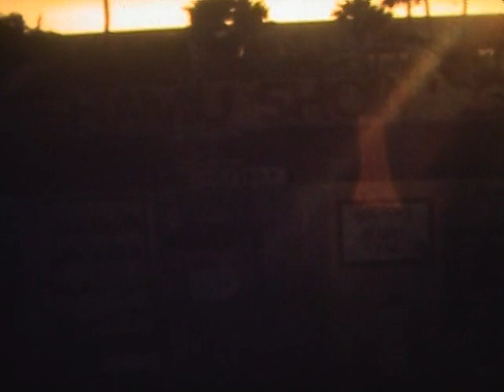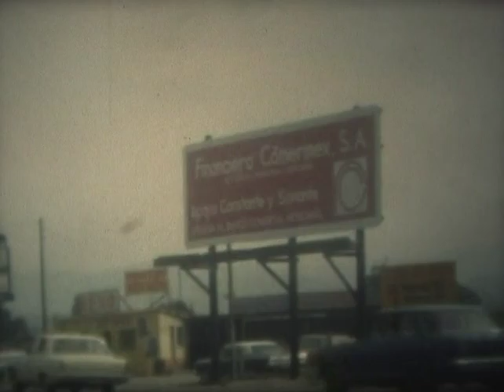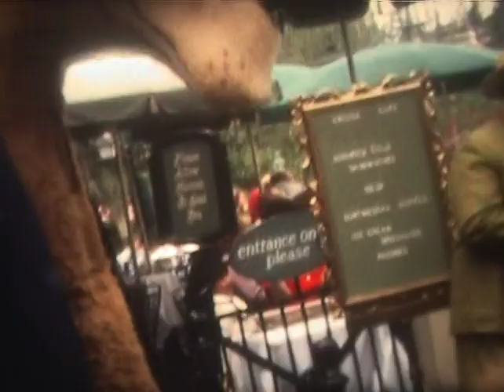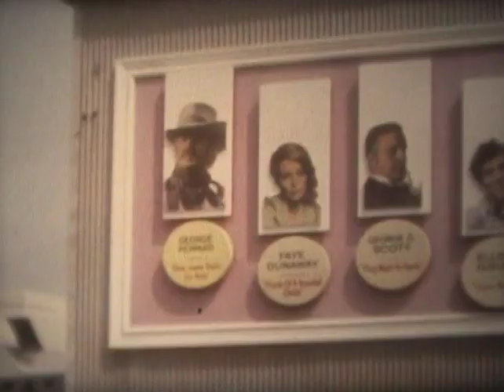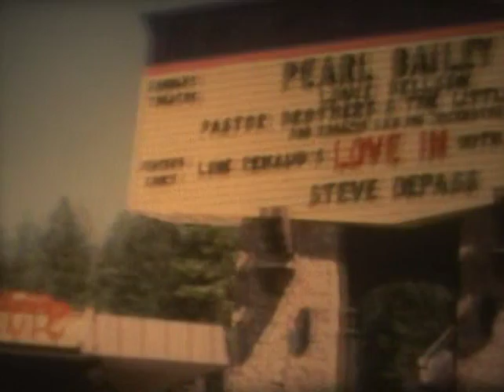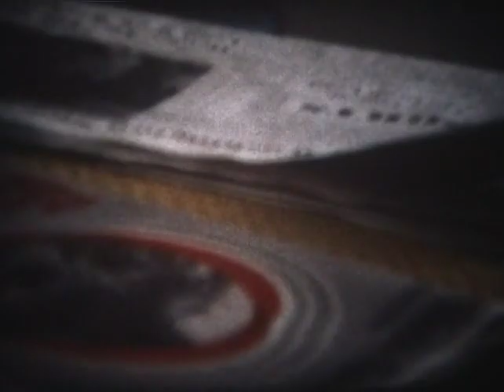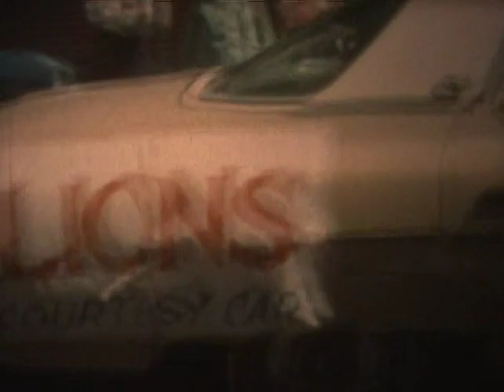Miles Family Home Movies 1971 to 1974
Reel #11: March 1971
Sea World, San Diego Zoo, Mexico, Disneyland
Reel #12: March 1971 to July 1971
 Mar 1971: Universal Studios
 May 1971: Fishing, Janene-Kindergarten Graduation
 Jun 1971: KOTI-TV Janene’s Dance Group-Animal Crackers
 Jun—Jul 1971: David-Baseball, Camping
Reel #13: June 1971 to December 1971
 Jun 1971: Janene-Dance Recital, Baseball David Pitching
 Aug 1971: North Fork River with McCreas
 Sep 1971: Reames Janene Swimming, Jacksonville with Makis, Kings Castle & Ponderosa Tahoe, Reno, Scoots & Spooky
 Oct 1971: Janene’s 6th Birthday
 Dec 1971: Christmas Morning
Reel #14: December 1971— May 1972
 Dec 1971: Christmas
 Feb 1972: Squaw Valley
 Apr 1972: Easter Egg Hunt
 May 1972: Howard’s Prairie, Grandma & Grandad, Wessels
Reel #15: February 1972 to May 1973
 Feb 1972: CalExpo, David 7th Grade Basketball
 Mar 1972: Eugene & Portland
 Jul 1972: Janene First Bike, Old & New Pick-ups, Dance Recital
 Sep 1972: Vera, George, Judy & Girls, Rich Band Uniform
 Dec 1972: Christmas
 Mar 1973: Portland Coliseum
 Apr 1973: Easter with Larsons at Reames
 May 1973: Lions’ Convention Parade, Grandma & Grandpa leaving, Memorial Day at Gerber Reservoir
Reel #16: May 1972 to July 1972
 May 1972: Lake Tahoe at South Shore
 Jun 1972: Recital, Rich mowing lawn, Janene Dancing
 Jul 1972: David’s last game, Lolo Hot Springs
Reel #17: June 1973 to April 1974
 Jun 1973: Bobby Moore Football Camp w/Bob Moore, Andy Mauer, McArthur Lane, & Geo. Atkinson
 Jul 4, 1973: Janene’s First Parade, Honeybees
 July 1973: Tahoe Kin’s Castle
 Aug 1973: Rose Lake, Johnny Leaving Folks, Tacoma w/Larsons, Kids Racing
 Sep 1973: Rich & Janene Tulelake Parade; Gram, Grandpa & Grandma
 Oct 1973: Janene’s 8th Birthday
 Dec 1973: Christmas
 Mar/Apr 1974: Easter
 Jun 1974: Janene’s BoPeep Dance